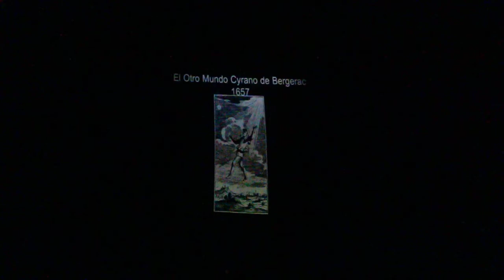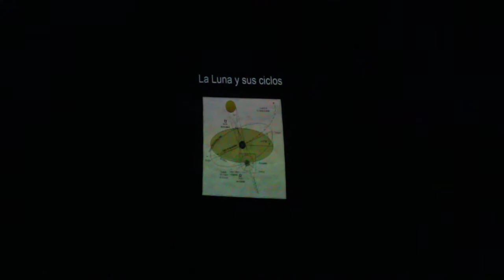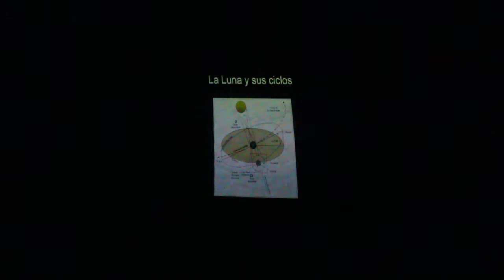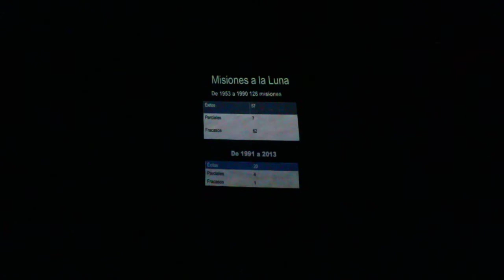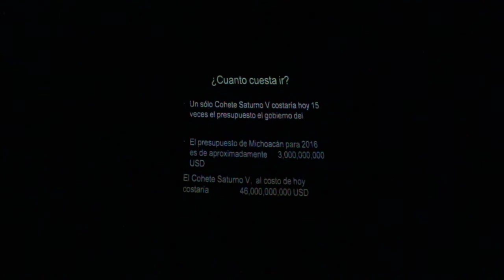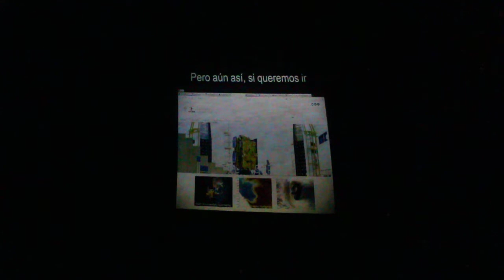Noche Internacional de Observación de la Luna Charla Planetario de Morelia 3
Esta Charla que se dio en el domo del planetario de Morelia Lic. Felipe Rivera la dio Francisco Alcaraz, en el video se aprecia muy poco al finalizar el evento ya que lo importante es lo que se escucha del mismo, una charla interesante para los aficionados a la astronomía. Al finalizar el evento hubo telescopios para poder observar la luna, un evento único en Morelia, ojala pronto se repita este tipo de eventos.
Producciones ASTRO 2016